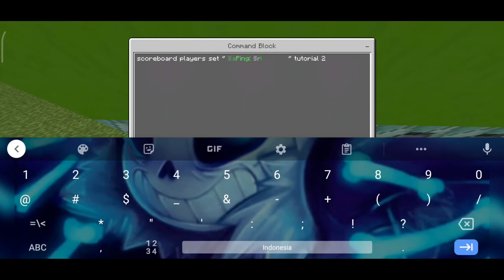HOW TO MAKE ANIMATED SCOREBOARD IN MINECRAFT || CMD TUTORIAL || PART 2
i hope ur understand :)